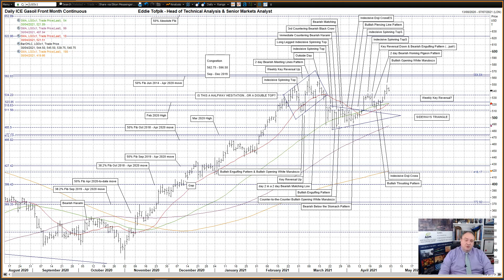Daily Technical Analysis of Energy Markets – Eddie Tofpik’s Crayons for 30 April 2021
Your Daily ADMISI Technical Analysis on Energy for Friday, 30 April 2021 - RISK DISCLAIMER BELOW